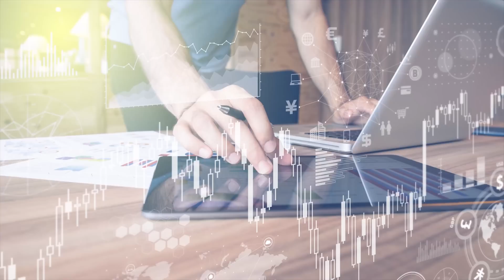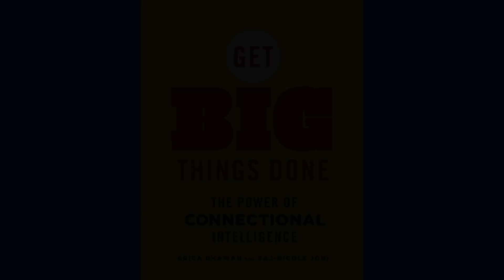Getting Big Things Done: Which Type of Connector Are You?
Connectional Intelligence: Which Type of Connector Are You?

In this interview, Thinkers50 emerging thought leader and Marshall Goldsmith 100 Coach, Erica Dhawan, explains the different types of connectors that make up the world today. She helps us define which type of connector we are and shares how we can make the most of the intelligent connectors around us.

I’m excited to interview my wonderful friend Erica Dhawan. Erica is the Founder & CEO of Cotential and the world’s authority on Connectional Intelligence. Named by Thinkers50 as “The Oprah of Management Ideas”, Erica is featured as one of the emerging management thinkers most likely to shape the future of business. She’s also one of the Marshall Goldsmith 100 Coaches. In this week’s interview, Erica is going to share with us the three types of Connectors as she defines them in her book, Get Big Things Done: The Power of Connectional Intelligence. Below is an excerpt from our interview.

Marshall: I’m here with Erica Dhawan, one of the great thinkers of our time and one of the 50 top leaders of the future in terms of influencing thought around the world. Erica, I love the work you are doing in Connectional Intelligence. You identify three types of Connectional Intelligence, or Connectors, can you explain that?
Erica: Absolutely! Ten years ago, Malcolm Gladwell coined this concept of a connector as one of the three types of people that create the rise of social epidemics. This idea revolutionized teams around the world and how we build this connector skillset at work.
In today’s era, we’re not just connected, though, we’re overconnected. The average amount of time we spend on email and online meetings is growing exponentially. What I’ve found in my research is that in today’s world, it’s not about being a connector. It’s about how we connect intelligently with our resources.

What I’ve found is that there are three types of connectors you need to lead dream teams today.

1) The first type of connector is a thinker. Thinkers are great at connecting around ideas. They know how to bring together different ideas. They have a lot of curiosity and courage to think in new ways.

2)  The second type of connector is the enabler. Enablers are the awesome community builders. They know how to bring together all the right people. They are more of your traditional networking types.

3) The third type of connector is the executor. These are the people who are great at mobilizing.

So, think about it: once you have an idea (thinker), you get the right people (enabler), and you mobilize and turn it into action (executor). And, it’s not about being the best at all of these yourself, it’s about designing a team that leverages your style as a leader.

One of my favorite examples of this is from a woman named Jeannie Peeper. When Jeannie was four, she was diagnosed with a very rare disease called FOP. She spent 20 years going from doctor to doctor trying to diagnose this illness. She finally met a doctor who had seen 18 patients with the disease, and she decided not just to be treated by the doctor, but to reach out.

Jeannie is an enabler. She reached out to every single patient and created the first ever knowledge network for patients with the disease. Today, the network is teaching doctors, medical researchers, and university professionals how to diagnose this illness, because Jeannie understood her style and created a network of people with different skills to address FOB.
What I recommend is that everyone better understand their own style and be mindful of tapping into the diversity of their network and skills that are different than theirs as they are building teams to get big things done.

Marshall: I love what you are doing! Let me give you my personal reflection. I see myself as a thinker and enabler, but not much of an executor. I don’t like to manage anything. I have only two problems with management – one is I have not ability, and the second is that I have even less motivation. The key is to find people who are great at what I’m not great at. I love your model because you don’t have to be good at everything, just know what you are good at, what you do like doing, and then find others who compliment your skills.

Erica: Exactly. Knowing how to find the answer, how to find the resources, is more important than having them yourself. And, that’s really the quotient in today’s world. It’s being that dot connector instead of thinking we’re going to be knowledgeable about everything.
Marshall: Wonderful! Thank you!

If you want to learn more about Connectional Intelligence from Erica check out her new online course on Udemy, Get Big Things Done: Become a Standout Collaborator.